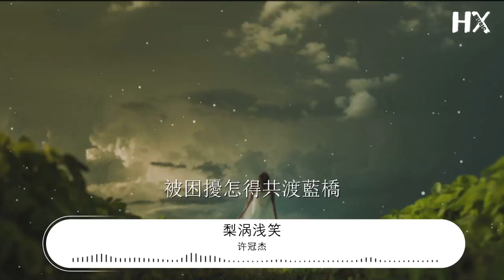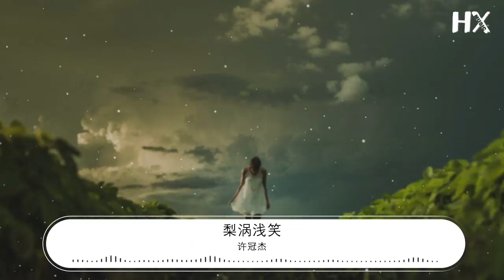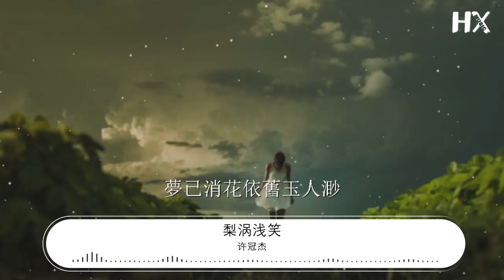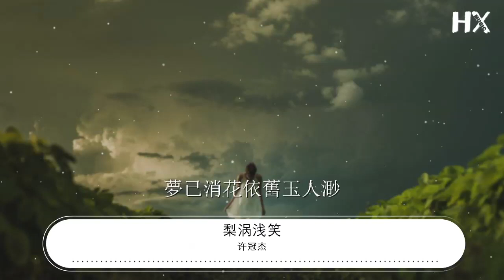許冠傑 - 梨渦淺笑『夢已消 花依舊玉人渺』【動態歌詞Lyrics】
梨渦淺笑

00:00  作詞 : 許冠傑 |黎彼得
00:00 梨渦淺笑  可知否奧妙
00:08 寂寞深鎖暗動搖
00:13 魂消魄蕩身飄渺
00:18 被困擾  怎得共渡藍橋
00:26 梨渦輕照  映出花月調
00:35 但望相看慰寂寥
00:39 時刻與共享分秒
00:44 願折腰  今生效同林鳥
00:52 梨渦淺笑  似把君邀
01:01 綺夢輕泛浪潮
01:05 春宵猶未覺曉
01:09 梨渦雖俏  悲歡竟逆料
01:18 樂極癡戀變恨苗
01:22 情絲寸斷一朝了
01:28 夢已消  花依舊玉人渺

01:59 梨渦淺笑  似把君邀
02:08 綺夢輕泛浪潮
02:12 春宵猶未覺曉
02:16 梨渦雖俏  悲歡竟逆料
02:25 樂極癡戀變恨苗
02:30 情絲寸斷一朝了
02:35 夢已消  花依舊玉人渺
02:43 夢已消  花依舊玉人渺